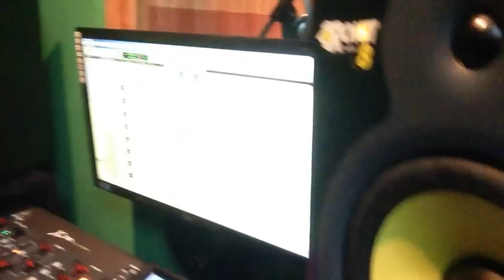Wings of Destiny - Eye of the Storm preview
Small preview of 2nd CD's 8th song. Enjoy.
Pequeño adelanto de la 8va canción del 2do CD. Disfruten.